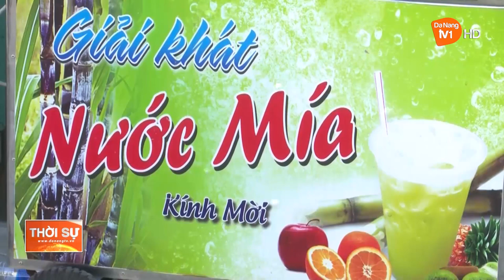SÁNG MÃI PHẨM CHẤT “BỘ ĐỘI CỤ HỒ”